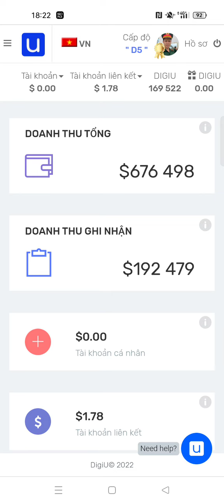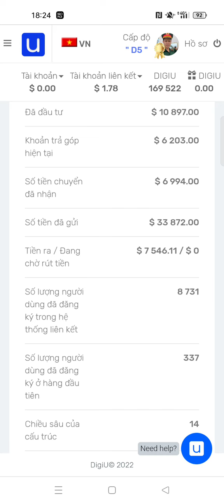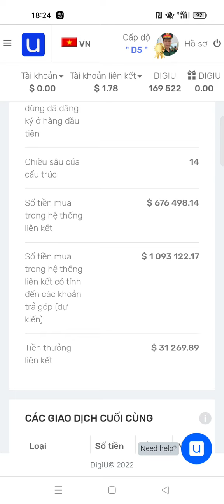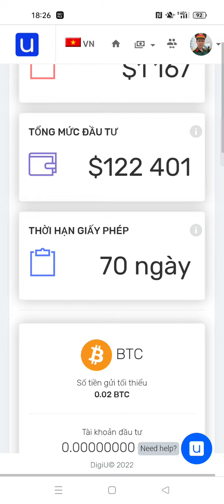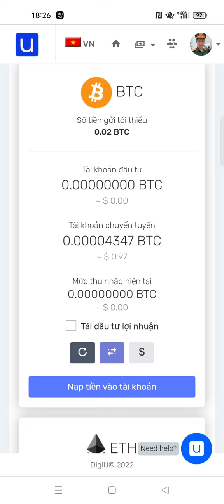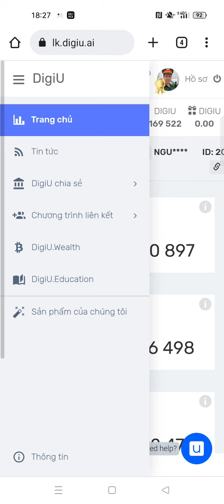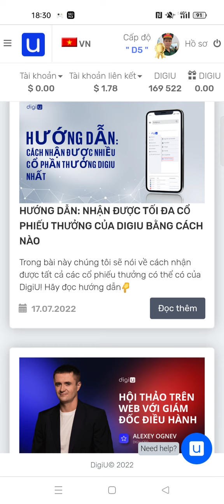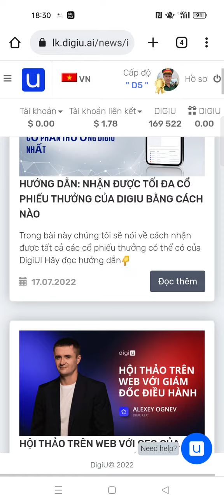Cập nhật nhanh tin tức về Digiu , khuyến mại 50% cổ phần khi đầu tư tháng 7.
Digiu là công ty phát triển công nghệ trí tuệ nhân tạo AI của Nga. được chính phủ Nga cấp phép. và thành lập 2 công ty con trong liên minh Châu Âu. cộng hòa sip.
- Digiu phát hành cổ phần và huy động vốn cộng đồng từ ngày 5/12/2019 đến nay vượt kế hoạch phát triển trước 3 năm so dự kiến.
- Digiu mệnh danh là cổ phiếu google thời kỳ cách mạng 4.0. Hiện đã làm chủ công nghệ Trí tuệ nhân tạo.
==) mục tiêu dự án 2025÷2028 sẽ Ipo lần lượt các công ty con trong hệ sinh thái Digiu.
 đến nay digiu đặt nhiều thành tựu .
- ❤Tháng 6/2022 chia cổ tức lần 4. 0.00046$/1cp.
-❤Đã có mã ISIN công ty đăng kí mã chứng khoán ở Châu Âu EU
-❤Phát hành 200tỷ cổ phần và bán ra gọi vốn cộng đồng Crowfunding  20tỷ cp . hiện đã gọi 10% số cp.( sau này ko phát hành thêm nữa)
-❤Công ty đang tiếp tục phát triển các sp của hệ sinh thái DigiU
 -  Hiện tại giá 0.2$/1cp. và trong thời gian tới giá cp tiếp tục tăng do vốn hóa và sự phát triển công ty.
- quý 2/2022 hoàn thiện sàn giao dịch chuỗi chéo Eywa.fi . ₫ây kỳ lân được định giá sẽ trên 1 tỷ đô .
Việc tăng giá là do những thành tựu quy mô lớn của DigiU:
✅ Đã có 2 phát triển AI trong danh mục đầu tư của chúng tôi: DigiU.Vision dựa trên công nghệ thị giác máy tính và DigiU.Voice dựa trên công nghệ "Text-to-speech".
✅ Chúng tôi đã ra mắt nền tảng giáo dục DigiU.Education. Khóa học đầu tiên trên nền tảng này dành riêng cho các khoản đầu tư mạo hiểm.
✅ Tài khoản người dùng và tất cả tin tức đã được dịch sang 9 thứ tiếng: Nga, Anh, Tây Ban Nha, Ý, Pháp, Đức, Việt Nam, Indonesia và Hindi.
✅ Cơ chế xác thực hai yếu tố đã được đưa ra.
✅ DigiU.Wealth - sản phẩm mới của chúng tôi dựa trên hai công nghệ đột phá: Blockchain và Trí tuệ nhân tạo.

Chính việc ra mắt thành công DigiU.Wealth sẽ cho phép chúng tôi chia cổ tức cho tất cả các đối tác của mình vào tháng 12 năm 2020, năm đầu tiên dự án tồn tại!
- Sản phẩm kỳ lân sàn giao dịch Eywa.fi đột phá cho digiu đầu năm 2022.
❗️ Cổ tức chỉ được cộng dồn trên số cổ phiếu đã mua. Có nghĩa là nếu bạn đã mua các gói DigiU theo từng đợt, cổ tức sẽ được tính dựa trên số lượng cổ phiếu bạn đã trả.
== digiu lập kế hoạch từ cuối 2022 cổ tức chia cho nđt cao hơn hiện tại. nếu đtu 1000$ cổ tức mỗi năm sẽ 500÷1000$. và cao hơn nữa sang năm tài chính tiếp theo.
✅ Đã Đăng ký 2 công ty con của  DigiU trong Liên minh Châu Âu.
✅ Tổ chức hội nghị quốc tế.
❗️ Do đó, trước cuối năm, nhiều cổ phiếu dự kiến ​​sẽ tăng giá. Mua cổ phiếu DigiU bây giờ có nghĩa là trở thành đối tác với những điều kiện có lợi nhất và nhận cổ tức sớm nhất lần 4 vào tháng 6 năm 2022. dự án trí tuệ thông minh AI+blochian.
Link đăng ký tìm hiểu đầu tư tại đây.
 Chúc ace bình an và sớm tự do tài chính vào năm 2023.
 nhanh tay đừng bỏ lỡ digiu